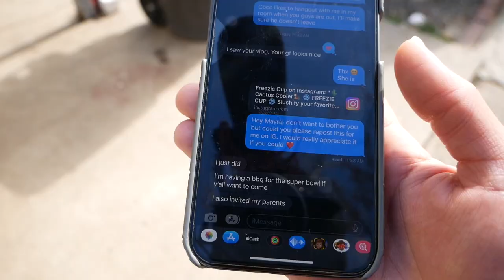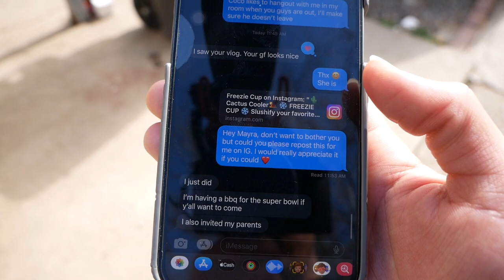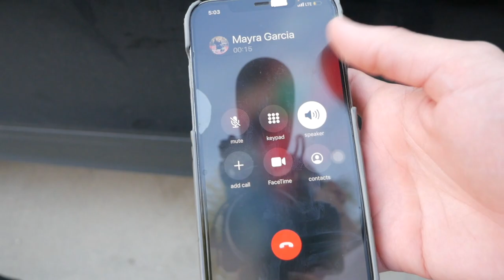SUPER BOWL BBQ WITH THE RENTERIAS!!!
Watch me and Matty Go out for some Lunch at the Riverside Airport Cafe. Then out to my sisters Mayras' House to enjoy the Super Bowl with a BBQ!!! I've turned the page to a new Chapter in my Life.

👇FREEZIECUP AMAZON LINKS👇

"BROWN" - FREEZIE CUP

"BLUE" - FREEZIE CUP

"PINK" - FREEZIE CUP